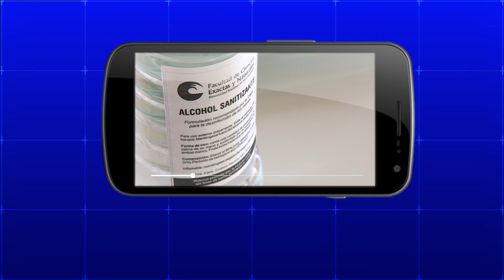Acciones realizadas en la UNMdP en el marco de la pandemia de COVID-19